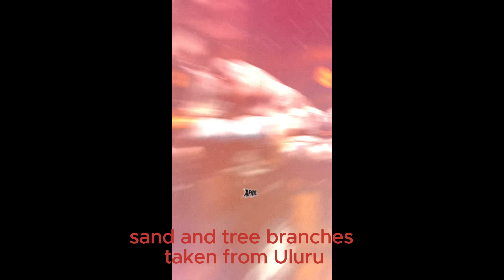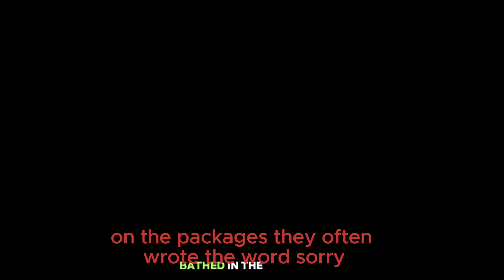The Mysterious Curse of Uluru Stones: Bad Luck Haunts Tourists